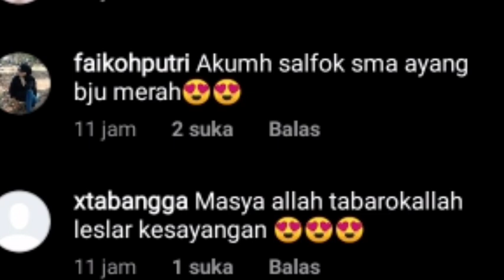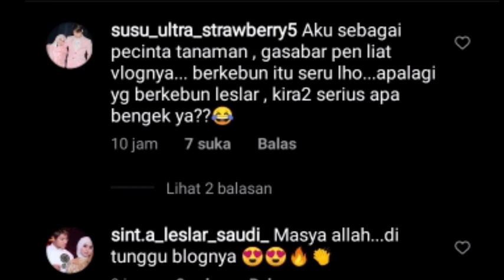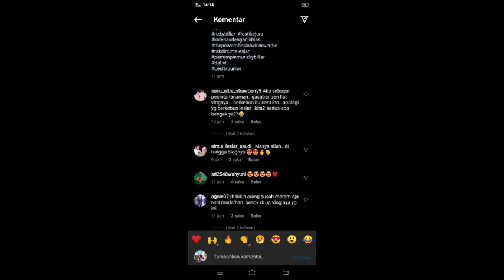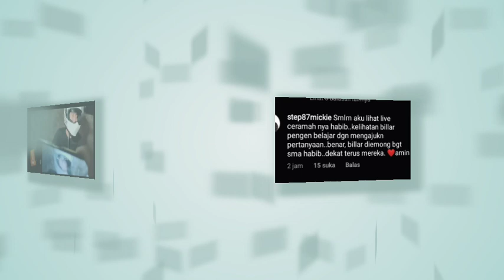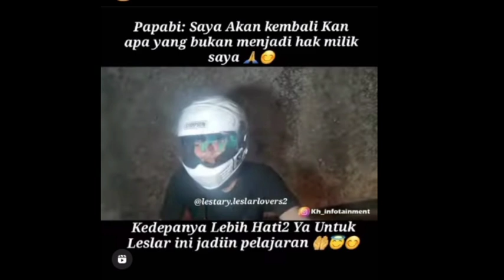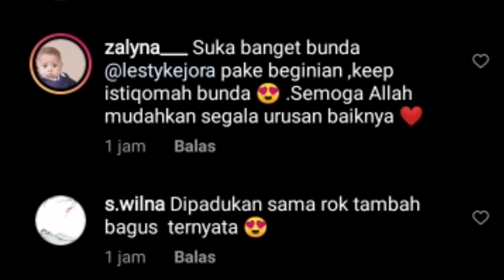TERTANGKAP KAMERA !! HABIB USMAN SAMPAI LAKUKAN INI SAMA RIZKY BILLAR SAAT CIDERA DI LAPANGAN HIJAU